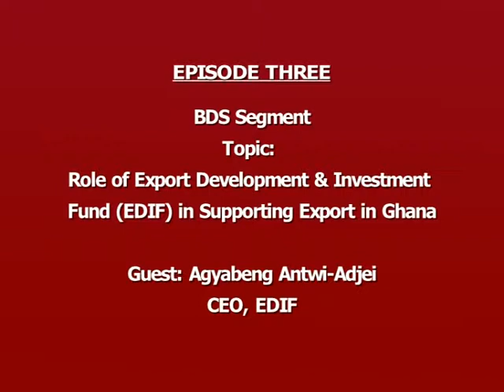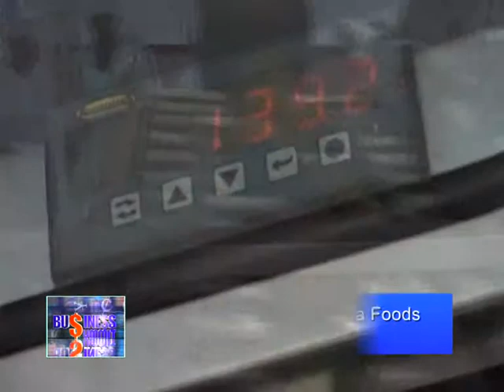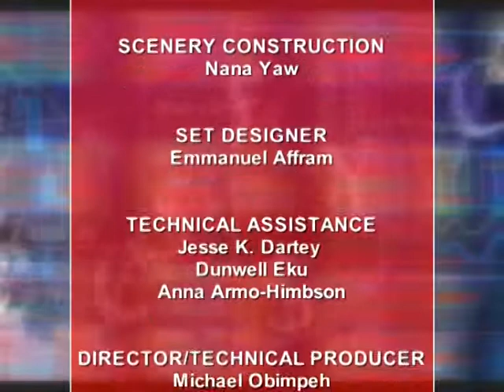Episode three: The role of EDIF in supporting export in Ghana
The role of EDIF in supporting export in Ghana
Guest: Agyabeng Antwi-Adjei (CEO, EDIF)